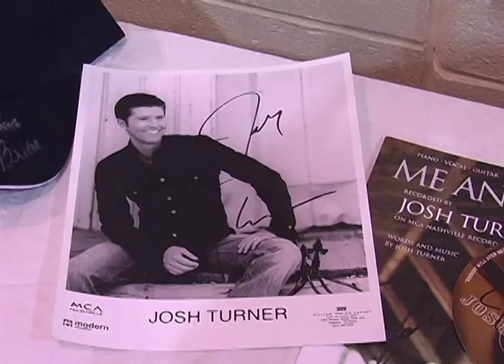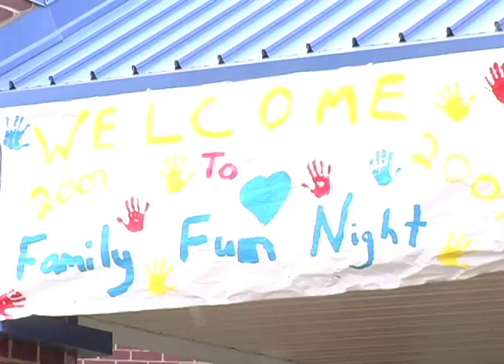WGES Family Fun Night